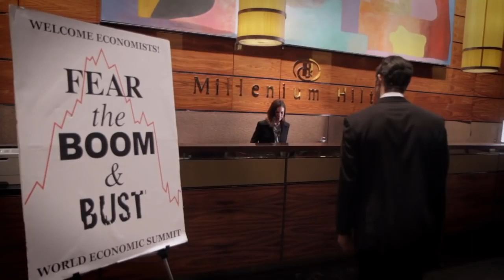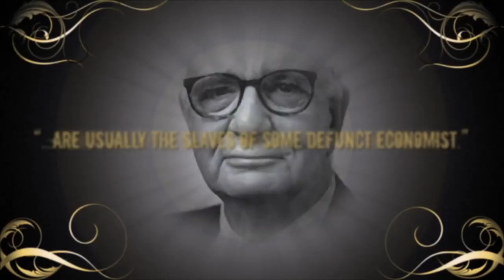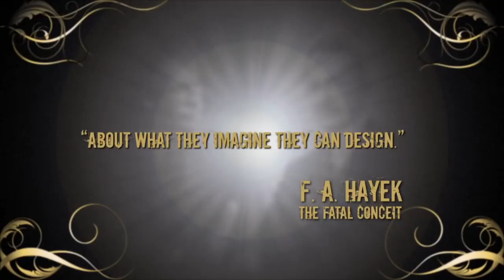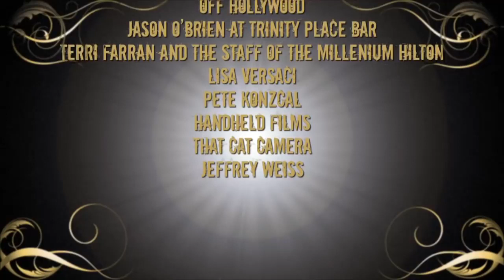Batalha de Rap entre Keynes vs Hayek - Round 01 Produção: John Papola